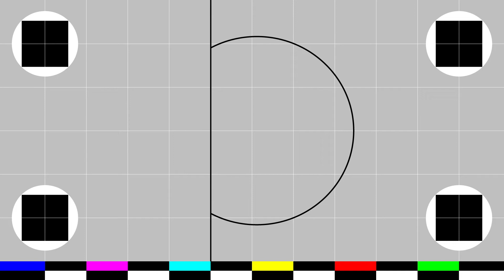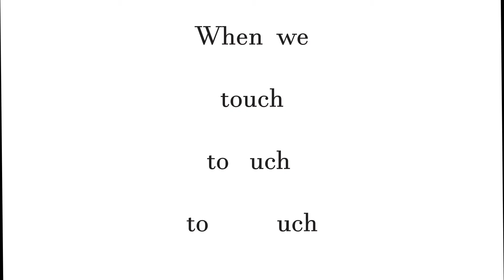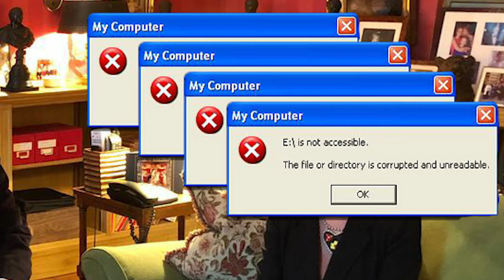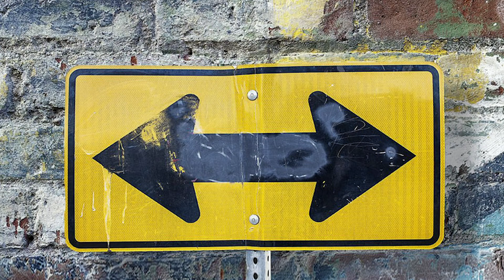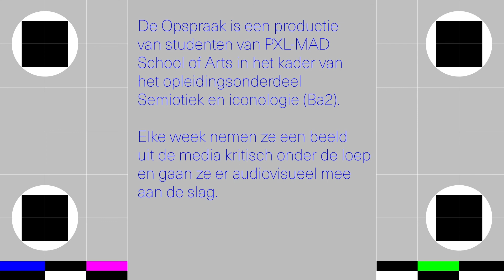DENDERLAND TV - De Opspraak - Aflevering 1